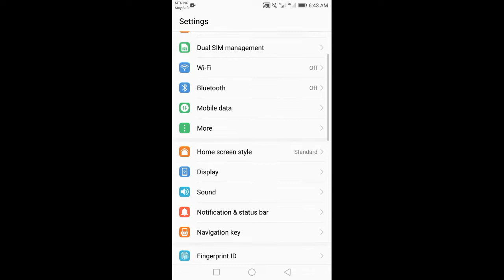BEST Settings - Lag Fix | Dream League Soccer 2021